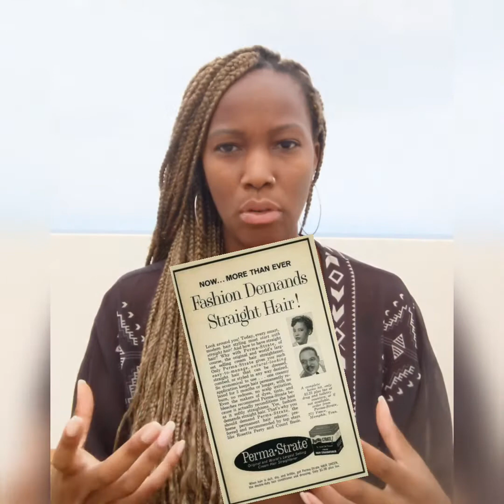The Tough Journey Towards Natural Hair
After years of seeing images of straight hair or "good curls" I stood in the mirror and cried out of anger because that would never be my hair. I didn't realize how much I had internalized that had caused me to see my hair as anything but beautiful. One's natural features shouldn't be subjected to social oppression, workplace discrimination, disparaging comments, or invalidating imagery. But that's part of the complicated hardship that many Black women have carried for decades. This video is a brief discussion about a layered and emotional topic. If you've never experienced a "natural hair journey" hopefully this will shed a little light on what others may have/are going through.